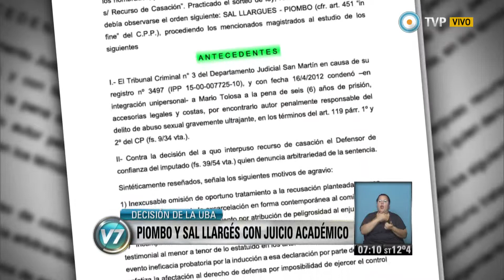Visión 7 - Juicio Académico para los jueces Piombo y Sal Llargés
La UBA inició hoy el proceso de juicio académico al docente de la Facultad de Derecho Benjamín Sall Largués, uno de los dos jueces que atenuó la condena a un violador de un niño de seis años.  Emitido por Visión 7, noticiero de la TV Pública argentina, el viernes 29 de mayo de 2015.